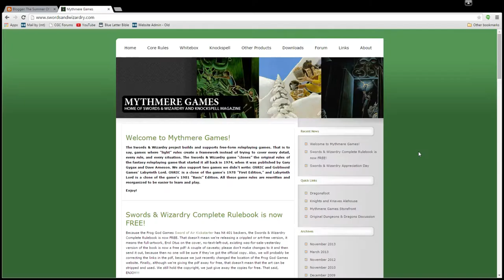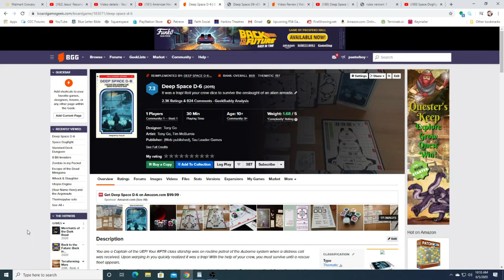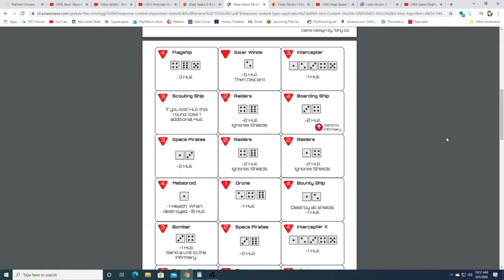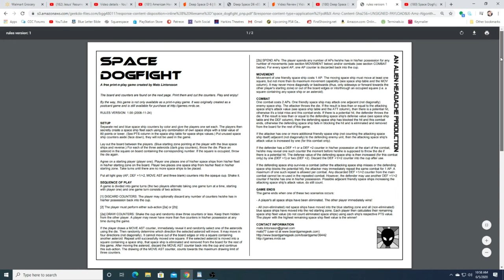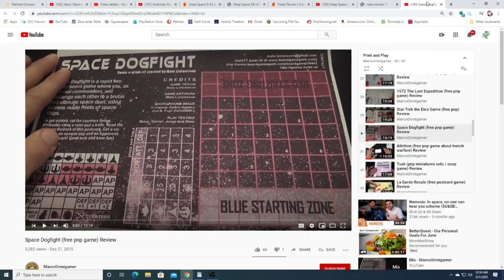Free Spaceship Board Games - THE SUMMER OF FREE